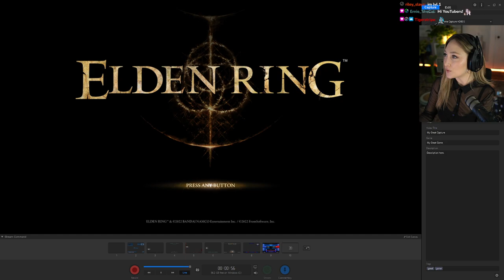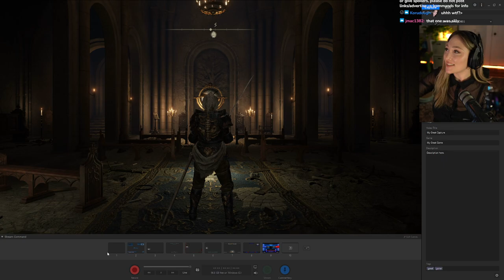Carian Study Hall makes me rage || ELDEN RING First Playthrough [PART 13]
maybe a lil rage in this one 😇 oops